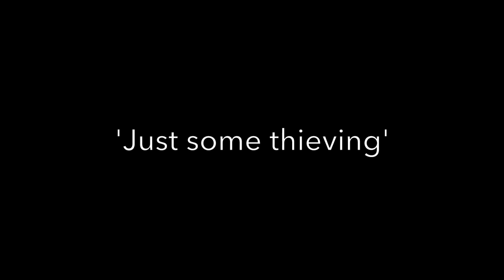Just Some Thieving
After a failed upload attempt, I slice a watermelon while stating the Pledge of Allegiance.

Thanks to 'Jake Savy' and 'Awakens' for being my actors!